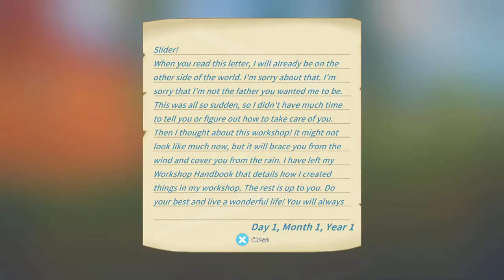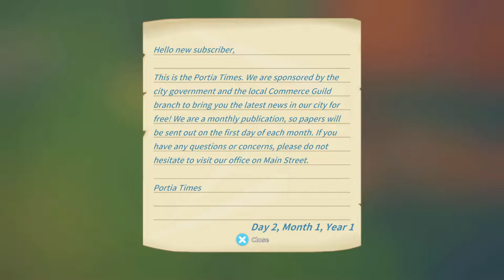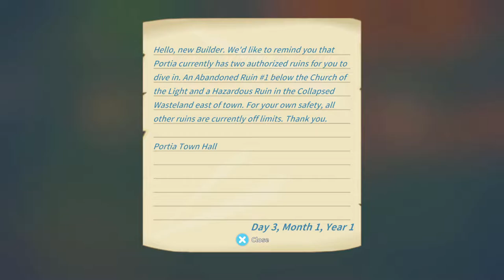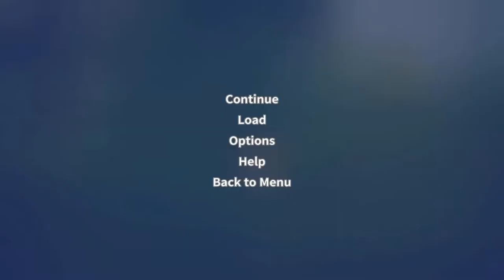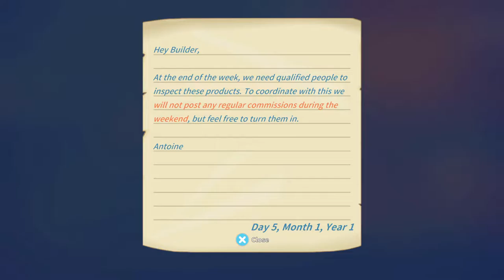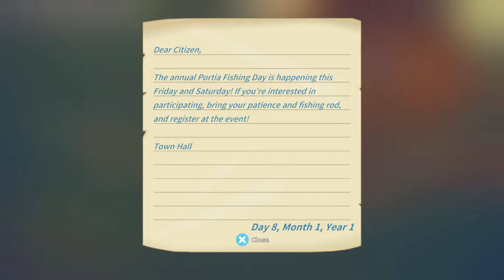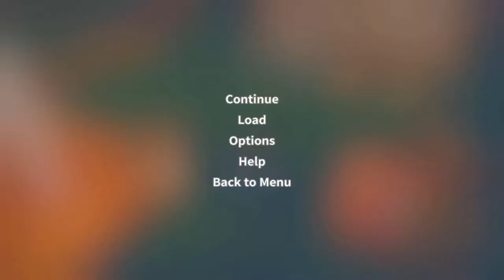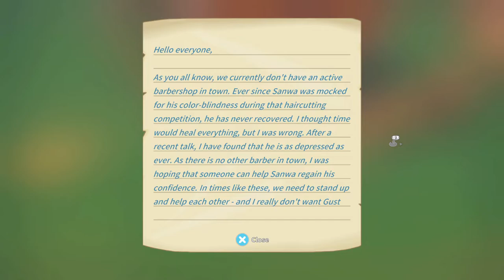A Light-Hearted Life Sim Game - My Time at Portia [Full Stream]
My first few hours of an open-world sandbox simulator RPG akin to Harvest Moon and Stardew Valley!